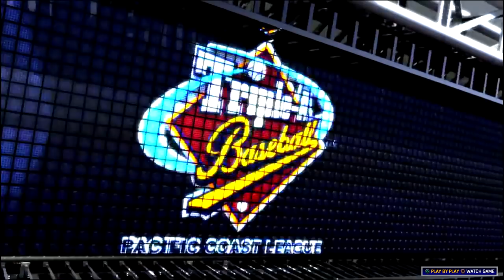STARKS BEGINS 2ND BASEBALL SEASON! - MLB The Show 17 Road to the Show Ep.25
MLB The Show 17 baseball - Watch the Jordan Starks RTTS from the beginning
Today on MLB The Show 17 Jordan Starks begins his second baseball season with the Padres Organization. Starks unfortunately did not get an invite to Spring Training, so we continue playing games at AAA.

On my MrHurriicaneLP channel I make sports gaming lets play series. My series focus on building teams and players from sports like baseball and football.